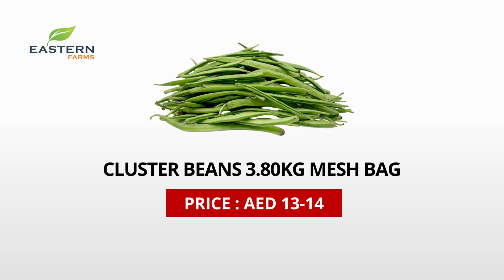AIR SHIPMENT INDIA | AL AWEER MARKET DUBAI PRODUCTS PRICE 09-02-2023 VEGETABLES